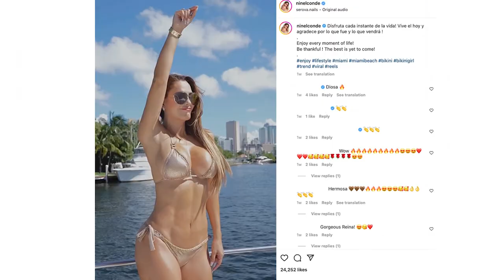Ninel Conde abre corazón tras su separación de Larry Ramos y nos cuenta lo feliz que se siente sola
Video oficial de Al Rojo Vivo. El bombón asesino Ninel Conde se sienta con nosotros en exclusiva y nos cuenta todo sobre el amor, sus nuevos proyectos, y lo que más le gusta de la Navidad.